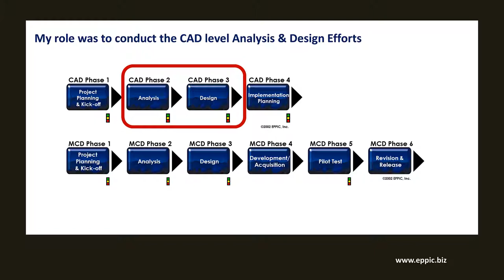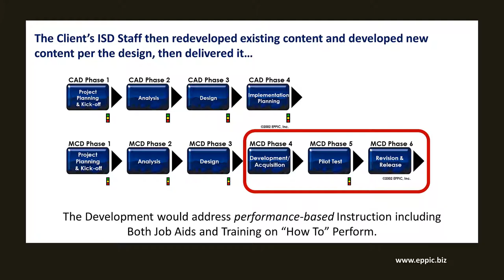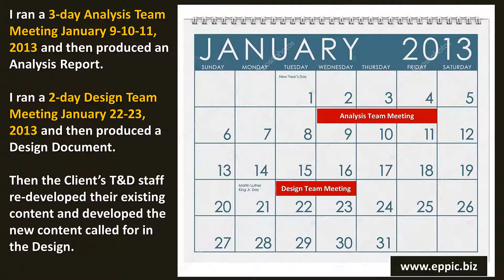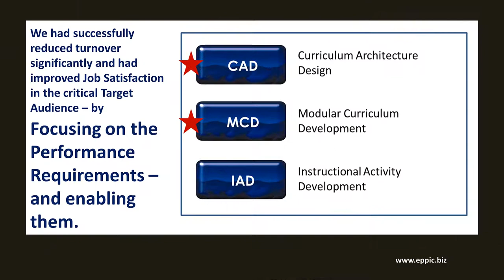Quick Case Study PACT Analysis and Design Excerpt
Guy W. Wallace was hired to do a partial CAD effort and then the client was going to conduct the MCD portion to develop/ redevelop everything to meet their Critical Business Issue – which was to reduce the extremely high turnover in a Critical Job - by addressing the development of Performance Competence ASAP. We were ultimately very successful.

I ran a 3-day Analysis Team Meeting January 9-10-11, 2013, and then produced an Analysis Report.

I ran a 2-day Design Team Meeting January 22-23, 2013, and then produced a Design Document.

Then the Client’s T&D staff re-developed their existing content and developed the new content called for in the Design.

My Approach to Instructional Design has almost always leveraged a Team of Master Performers & Other Subject Matter Experts in processing the Analysis Data into a Design Framework of Events & Lessons & Instructional Activities.

In 2014 these clients won an ATD award for what our Analysis & Design efforts had their ISD staff Develop.

We had successfully reduced turnover significantly and had improved Job Satisfaction in the critical Target Audience – by Focusing on the Performance Requirements – and enabling them.

Guy was then hired by this same client in late 2018 to conduct a CAD effort for their Sales Representatives after a series of mergers had brought 28 different Sales Organizations together into one Sales Function.